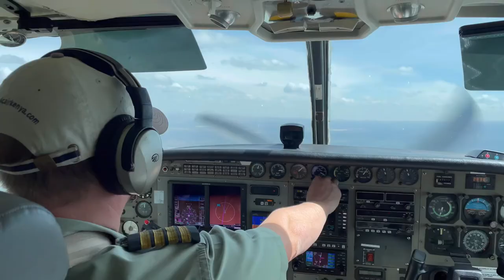Rhinos of Mount Kenya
A bespoke safari to capture images of rhino, grevy's zebra and reticulated giraffe. Entire video made on my iPhone.